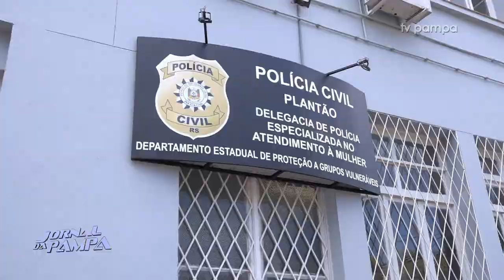Feminicídio em Porto Alegre | Jornal da Pampa | 09/01/2020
Mulher morre após sofrer golpes de bomba de chimarrão na Capital.